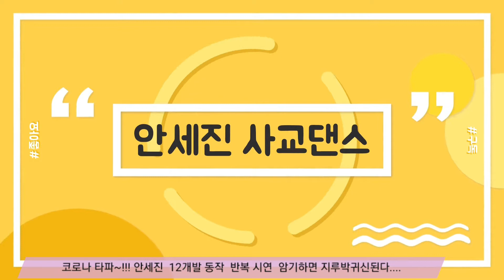사교댄스 안세진 12개발 야외모음 끝판왕 010-5570-8154